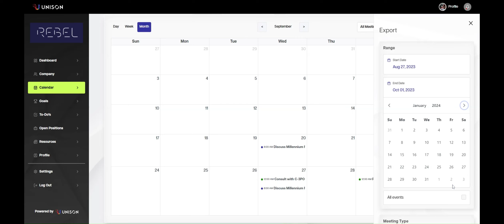How to Export Your Calendar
Send those To-Do's, Goals, and Meetings over to your G-Mail or Outlook calendars with our Export function.